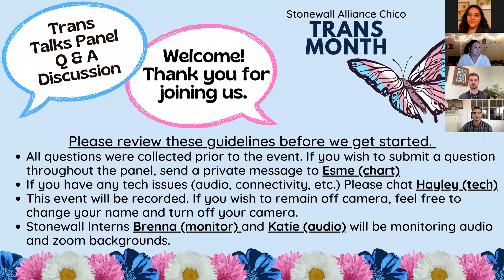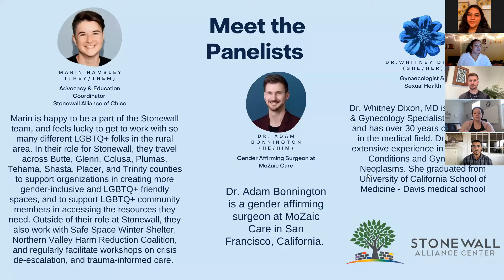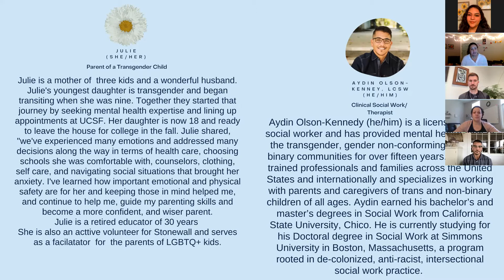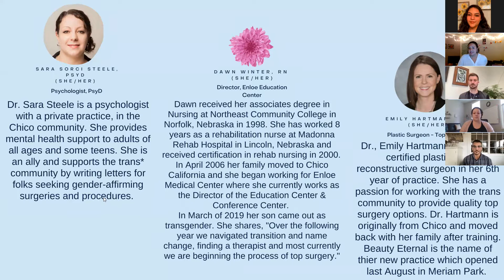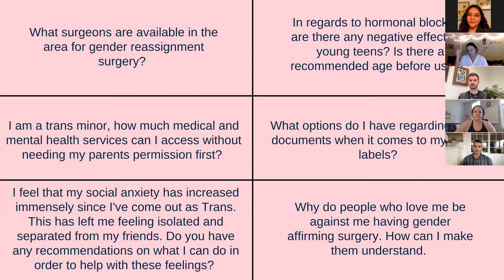Chico Trans Month: Trans Talk Panel Q&A Discussion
It can be hard searching for answers to questions like: “how can I support a loved one who is transgender and showing signs of a mental health issue?” or “I need gender affirming surgery, how do I start this process?” In order to support our Transgender community and their allies, Stonewall Chico is excited to offer a virtual Q&A Panel and Discussion filled with a team of experts who are equipped with the right level expertise to answer these life-saving questions.
This event was hosted live. Click this link to access the google slides with the questions & timestamps.
Question Timestamps
( 03:30 ) - What surgeons are available in the area for gender reassignment surgery?
( 08:28 ) - In regards to hormonal blockers, are there any negative effects on younger teens? Is there a recommended age before using?
( 18:47 ) - I am a Trans minor, how much medical and mental health services can I access without needing my parents permission first?
( 27:48 ) - What options do I have regarding official documents when it comes to my gender labels?
( 32:50 ) - I feel that my social anxiety has increased immensely since I’ve come out as Trans. This has left me feeling isolated and separated from my friends. Do you have any recommendations on what I can do in order to help with these feelings?
( 42:17 ) - Why do people who love me be against me having gender affirming surgery? How can I make them understand?
( 56:46 ) - If you could give the parent(s) of a Trans child one piece of advice, what would it be?
( 1:07:29 ) - What advice do you have for Allys who want to use their cis-gender privileges to actively support the Trans community?
( 1:20:35 ) - Contact Info and other Resources